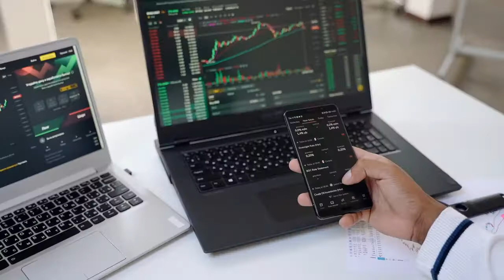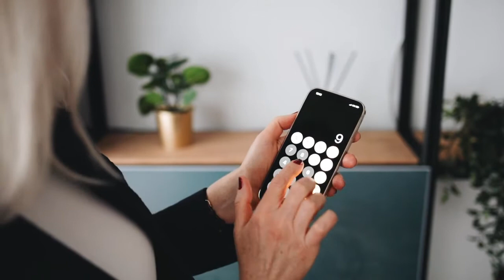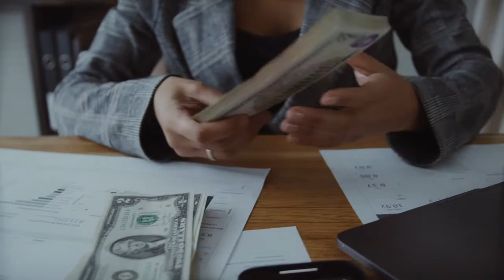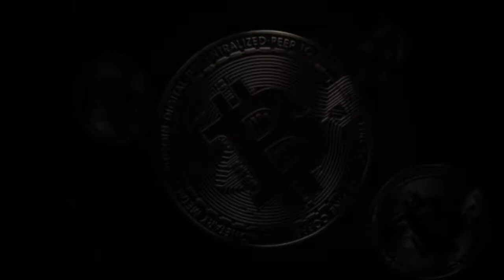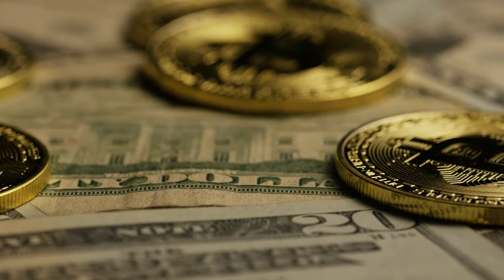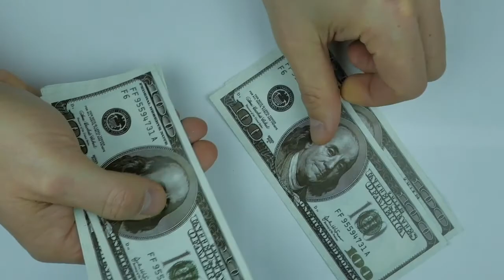"Nothing Will Ever Be The Same" - Michael Saylor Bitcoin Interview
Michael Saylor Bitcoin Interview about Bitcoin prediction for 2021.

Welcome to Financial Accelerate!
Our mission is to share all updates about cryptocurrency like Bitcoin, Ethereum, Litecoin and more.

Have you ever asked yourself "How does bitcoin work?" or "how to invest in bitcoin?"
or maybe wondered about a bitcoin price prediction or ethereum price prediction.

In this channel we will make sure to share cryptocurrency news, cryptocurrency for beginners, cryptocurrency explained, how to invest in bitcoin, finance and more!